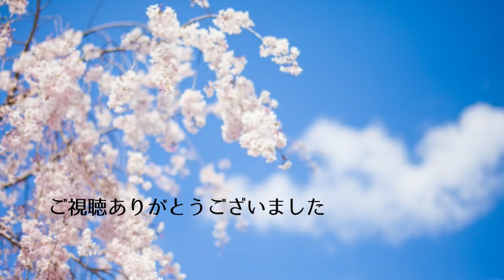氷川きよし高校時代の恩師との絆に感動…優しさと負けん気が掴んだスターへの道【中編】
■関連動画■
三山ひろしが“母”へのある一言に一同驚愕…市川由紀乃との鬼滅の刃コラボ除菌ソングやNHK紅白歌合戦のけん玉驚愕秘話も

山内惠介が語る自身の“個性”に一同驚愕…残照発売までの20年の軌跡や衣装の秘密も